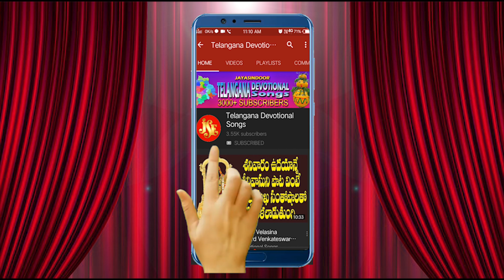Chavithi Special Hit Jukebox Songs | Vinayaka Chaturthi | Ganesh Chaturthi | Telugu Special Songs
Song Name: Vinayaka Chavithi Special Hit Jukebox
Singer: M.Shankar Babu | Bhandhavi |C.Reddy Swetha | K.L.N.Murthy | Maharajapuram Ramu | Jadala Ramesh | Rodda Narendra | Vadlakonda Anil Kumar
Music: G.L.Namdev | Rayancha | K.L.N.Murthy | Dama Murali Krishna | Naveen Sambari | Kannam Srinivas
Lyrics: Maddiveni Srinivas | B.Rajashekhar | K.Naga Varalakshmi | Dama Murali Krishna | Kannam Srinivas | Pilli Raju
Song's:
00:08  Mallepula Pallaki
05:42  Mooshika Vahanuda Gananatha
14:34  Ghana Ghana Gantallo Gananadha
21:02  Ganesham Gandhipatyam
24:29  Vandanalu
30:07  Adhi Devuda Ganapathi Devuda
35:30  Kanipakam

Similar Searches:

Bhakti Songs
Bhakti Songs Telugu
Devotional Songs
God Ganesh Devotional Songs
Ganesh Videos
Ganesh Powerful Songs
Lord Ganesh’s Powerful Songs
Lord Ganesh Devotional Songs
Lord Ganesh Bhakti Geethalu
Ganesh Bhakti Patalu
Ganesh Bhakti Songs
Ganesh Devotional Songs
Ganesh Devotional Video Songs
Ganesh Latest Songs
Ganesh Telugu Patalu
Ganesh Songs
Ganesh Songs Devotional
Ganesh Songs in Telugu
Ganesh Songs Telugu
Ganesh Telugu Devotional Songs
Ganesh Telugu Songs
Ganesh Video Songs
Ganesh Patalu
Songs Of Ganesh
God Songs
Maddiveni Srinivas | B.Rajashekhar | K.Naga Varalakshmi | Dama Murali Krishna | Kannam Srinivas | Pilli Raju Songs
M.Shankar Babu | Bhandhavi |C.Reddy Swetha | K.L.N.Murthy | Maharajapuram Ramu | Jadala Ramesh | Rodda Narendra | Vadlakonda Anil Kumar Songs
maddivenisrinivas|brajashekhar|knagavaralakshmi|damamuralikrishna|kannamsrinivas|pillirajusongs
mshankarbabu|bhandhavi|creddyswetha|klnmurthy|maharajapuramramu|jadalaramesh|roddanarendra|vadlakondaanilkumarsongs